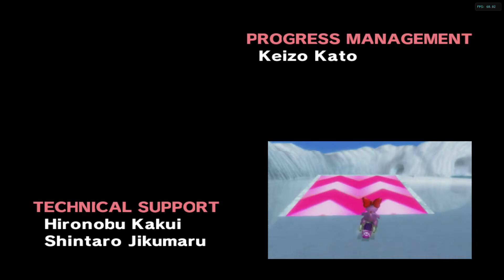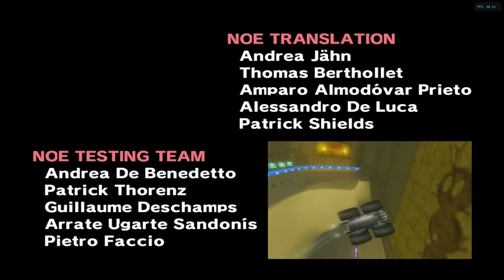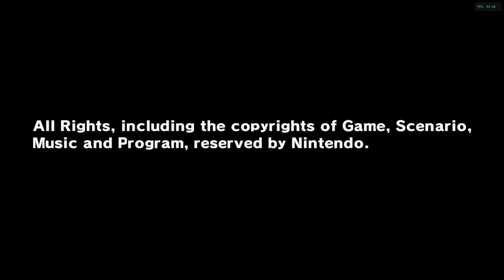Mario Kart Wii - Mirror Lightning Cup (3 Star Ranking) End Credits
Gameplay
Funky Kong And Flame Runner